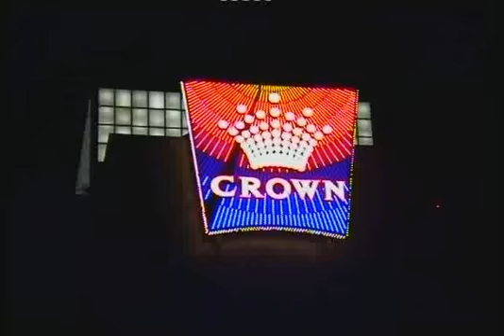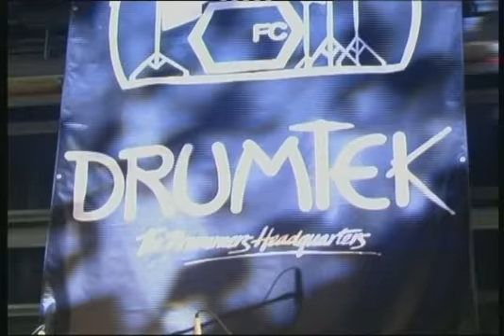The Ultimative Drummers Weekend 2002 DVD Trailer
Great Drummers Performing

Enjoy. xD